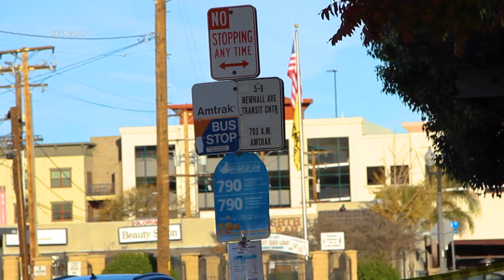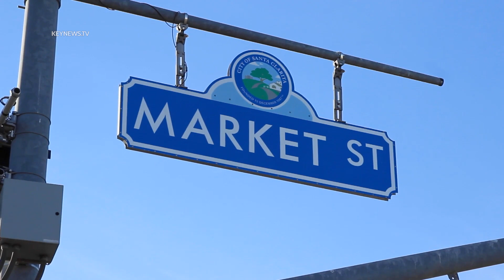Santa Clarita, CA: Body Found on Bus Stop Bench, Death Investigation Underway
Story Details Here | Click Show More below for additional information.